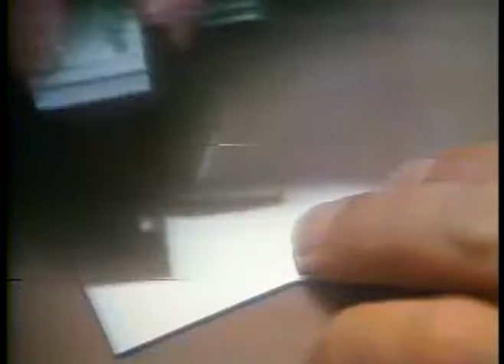TV Ads - 1979 - Movie Michael Douglas In Running + Sound Guard Record Preserver + Certs Breath Mint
has the largest and most diverse vintage TV ADS video library obnline